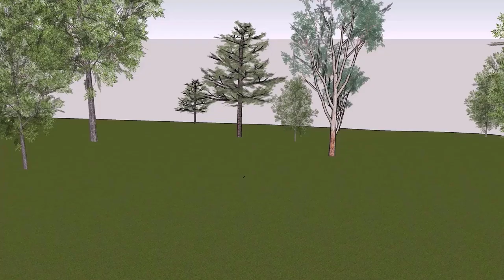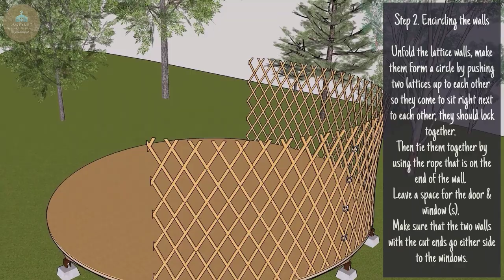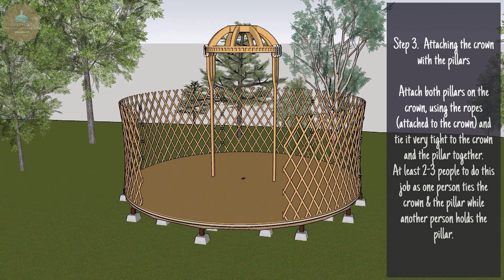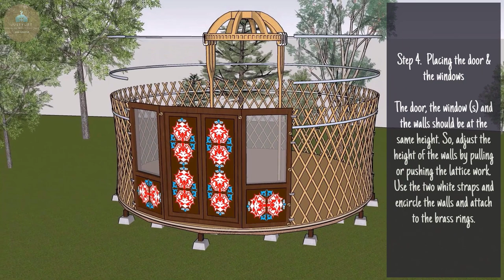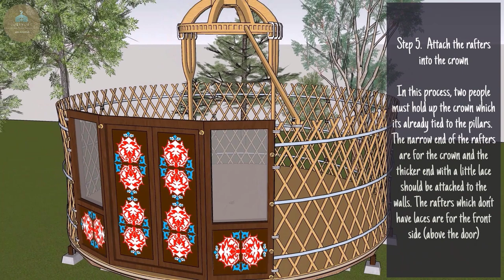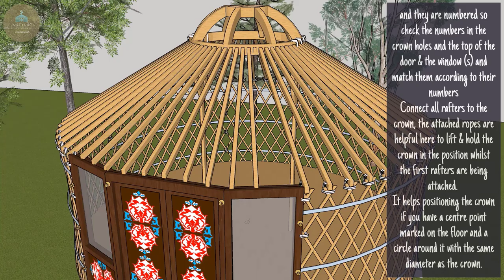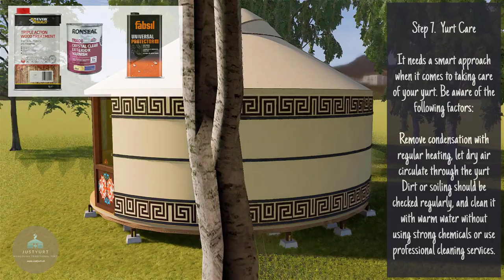Mongolian Yurt Assembling Guide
Assembly Guide in 3D Animation

Oₜₕₑᵣₛ aₗₛₒ ₛₑaᵣcₕₑd fₒᵣ:
yurt mongolia
mongolian tent
mongolian yurt for sale
mongolian tents for sale
mongolian ger
traditional mongolian yurt
mongolian yurt tent
yurts for sale
treebones resort
yurt house
yurts near me
yurtopia
southern yurts
yurt airbnb
mongolian yurt
mongolian tent
mongolian ger
traditional mongolian yurt
mongolian yurt tent
mongolian yurt camp
mongolian ger for sale
ger mongolian tent
mongolian yurt price